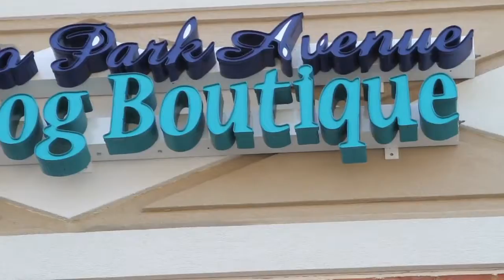Inspire Richmond on Vimeo